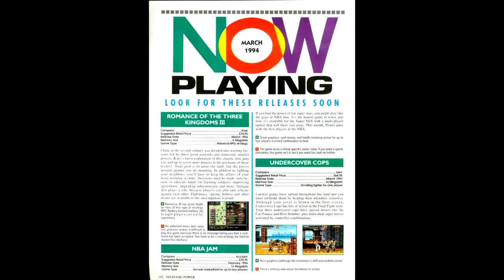Forgotten Games: Undercover Cops - SNESdrunk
A Japan-only Super Famicom beat-em-up. Pre-order a copy of the re-release from Limited Run Games now through March 12